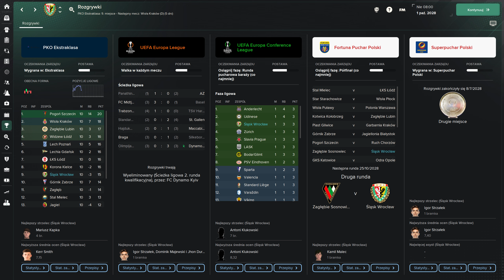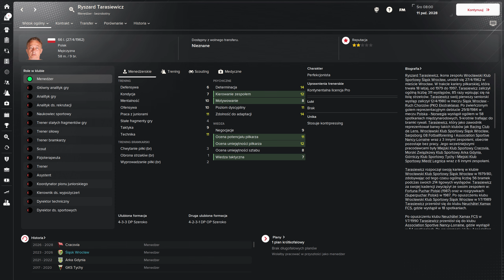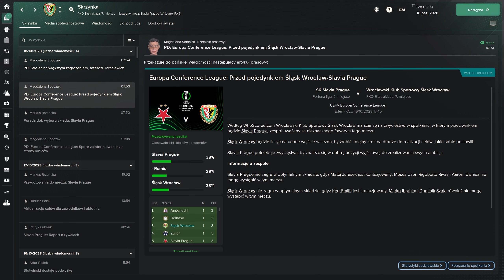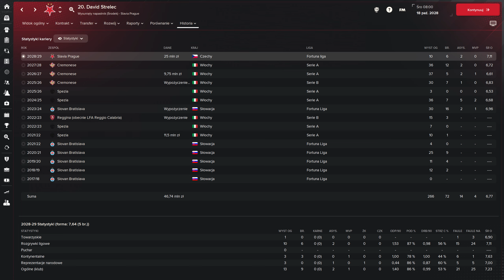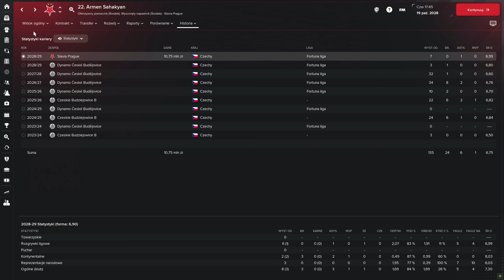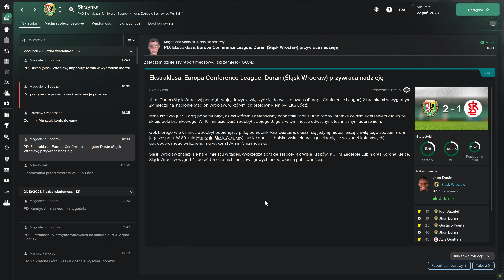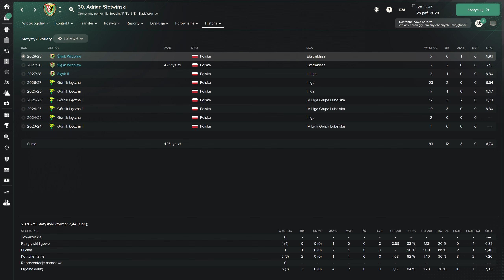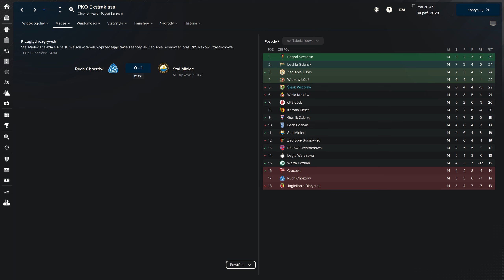WALDUŚ TRENER - 33 - CO? NOWA TAKTYKA!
FOOTBALL MANAGER 2024 - POLSKA EKSTRAKLASA, 1 LIGA, 2 LIGA, 3 LIGA!